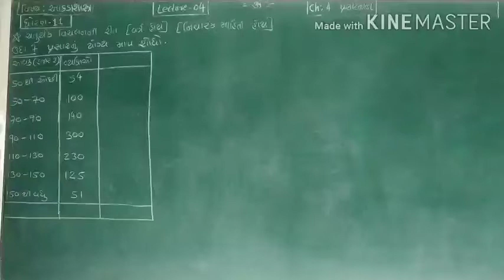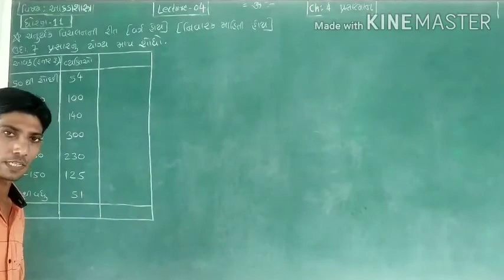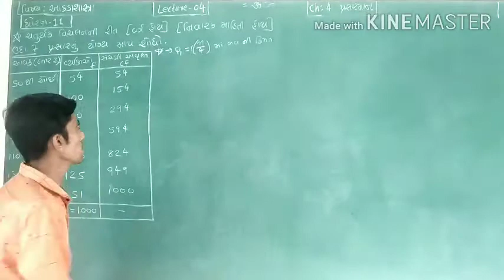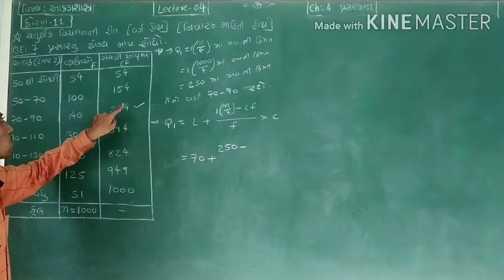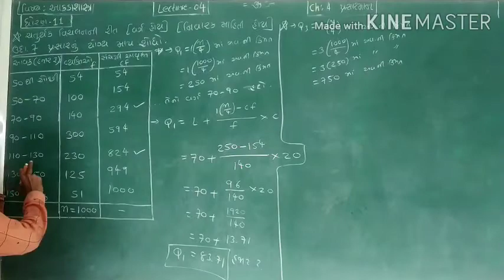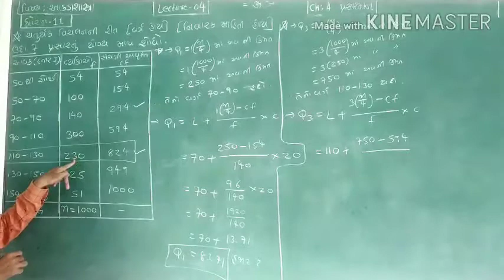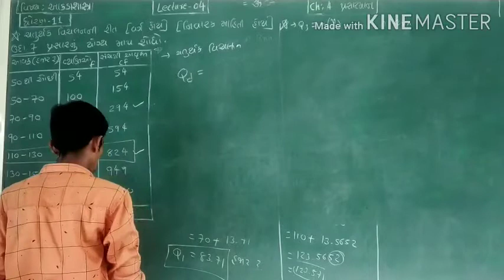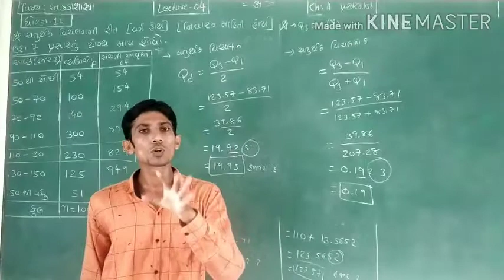11 commerce * આકડાશાસ્ત્ર * ch-4 પ્રસારમાન - lecture-4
ચતુથૅક વિચલન ની રીત ( વઞૅ આપેલા હોય)